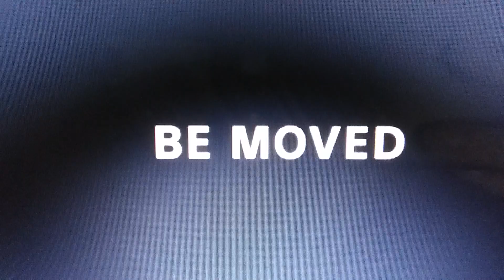Sony / TriStar Pictures Release (2017)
Requested by: lomven eight

Full Title: Sony / Be Moved / A TriStar Pictures Release (2017)

Taken from "Monster Trucks" (2017) if TriStar released it instead of Paramount.

NOTE: Fan-made.